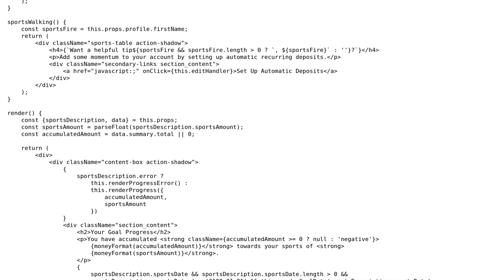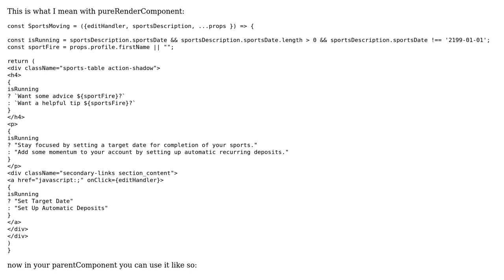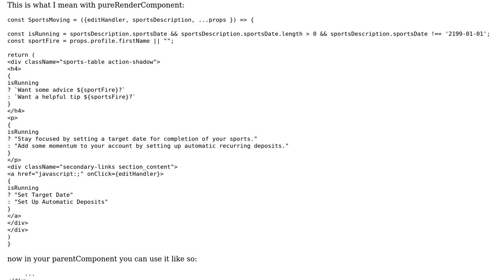Code Review: sportsRunning and sportsWalking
With thanks & praise to God, and with thanks to the many people who have made this project possible! | Content (except music & images) licensed under CC BY-SA | Music | Images & others | With thanks to user webdeb user user3854268 user 200_success and the Stack Exchange Network Trademarks are property of their respective owners. You are responsible for your own actions.